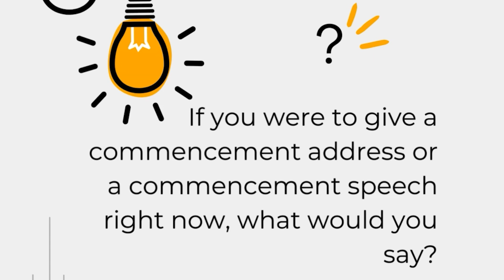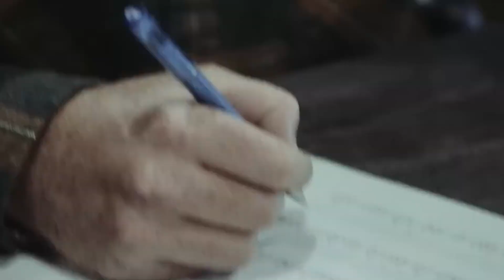How to Deliver a Powerful Commencement Speech | Expert Leadership Tips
Wondering what to say in a commencement speech? In this video, we discuss how
an unexpected interaction with an old acquaintance led me to wonder, what to say in a commencement speech.

I recall the time when one exam failure made me think that I wasn't good enough. Could I overcome the challenge, or would this setback define me?

Watch the video and learn how I turned my failure into success. Discover how you can take failure not as a setback, but as a powerful opportunity to learn, adapt, and emerge stronger than ever.
Resources: 👇👇
Elevate your finance swagger by heading over to Fresh FP&A Shop